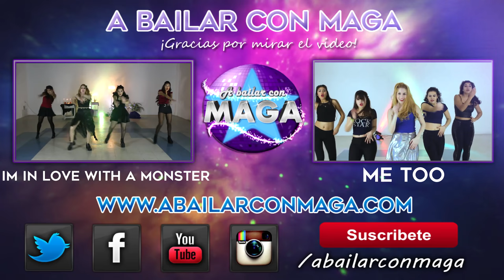TIME WARP - The Rocky Horror Show | Coreografia | Con A Bailar con Maga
Tuve la oportunidad de bailar el Time Warp en el Teatro Maipo con el ensamble del musical The Rocky Horror Show en Argentina !!

BAILARON EL TIME WARP:
* Magalí Castagno - TW & INSTA @abailarconmaga
Junto a:
ENSAMBLE THE ROCKY HORROR SHOW:
Luli Muiño - Lucas Gentili - Facundo Magrané - Mariano Condoluci - Ana De Vicentis - Julia Tozzi

COREOGRAFÍA: Alejandro Lavallen - @AleLavallen
ASISTENTE DE COREOGRAFÍA: Antonella Campaniello - @antocampaniello

** A BAILAR CON MAGA ** ®